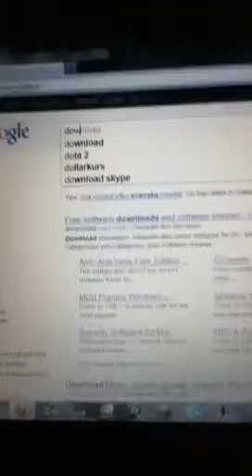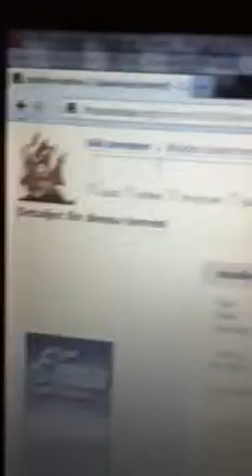Gratis data spel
Roligt data spel